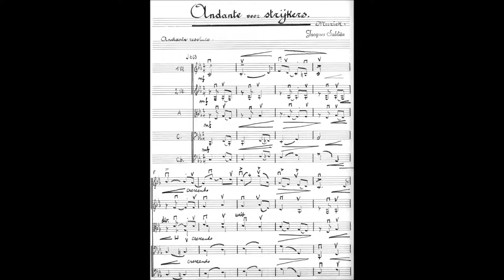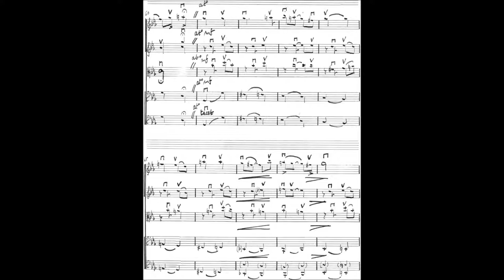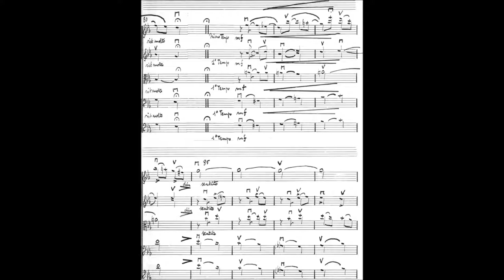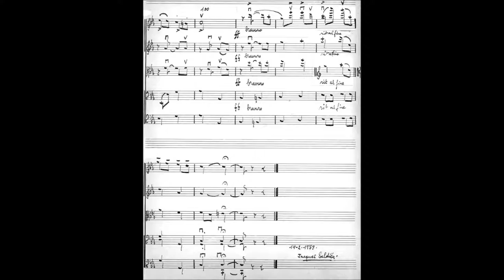Saldiën – Andante voor strijkers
Composition date: 14 February, 1973
Performers: J. & M-orkester, Ernest Van der Eyken (conductor)
Publisher info.: Jacques Saldiën